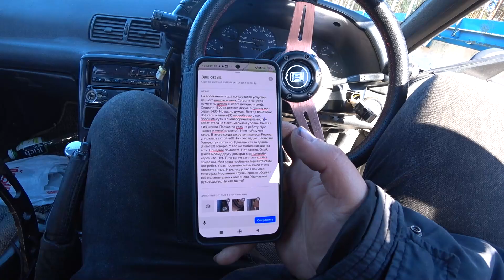КОНФЛИКТ С ШИНКОЙ,ПОЛИРОВКА АУДИ,ВОЗВРАЩЕНИЕ НА ЮТУБ